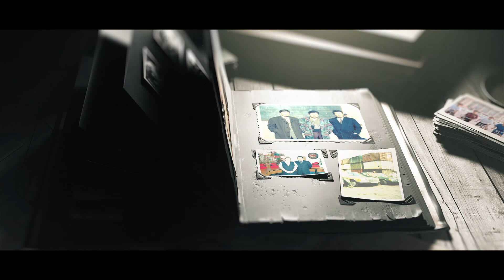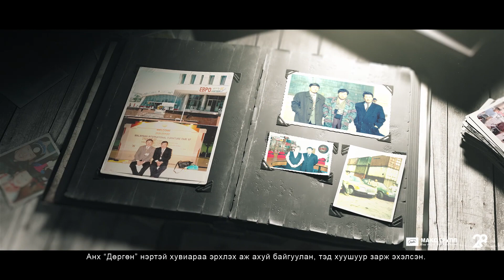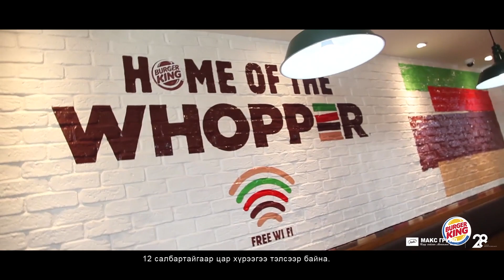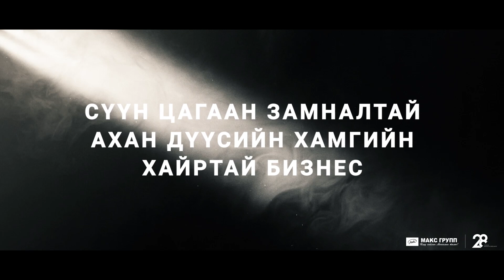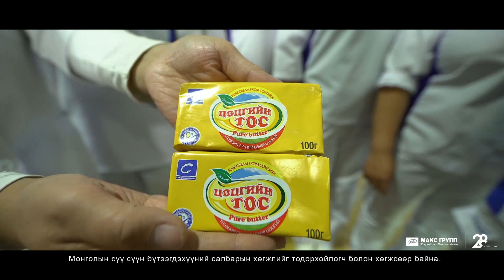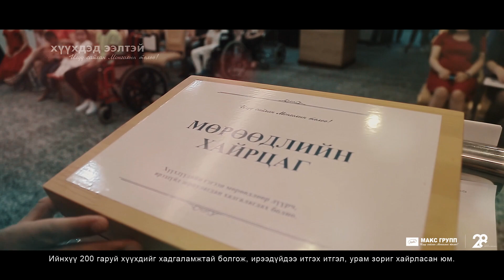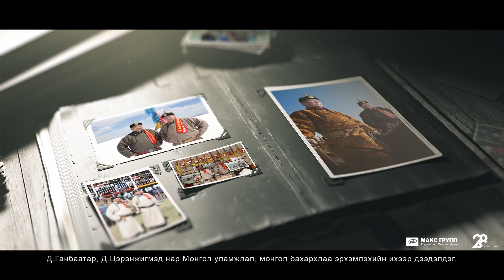МАКСЫН АХАН ДҮҮС - 28 ЖИЛИЙН ТҮҮХ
Жижиглэн худалдаа, хоол үйлдвэрлэлээс эхэлсэн Макс Группийн бизнес өдгөө үндэсний манлай үйлдвэр Сүү хувьцаат компани, хөдөө аж ахуйн цогцолбор ферм, зам, барилга бүтээн байгуулалт, зочлох үйлчилгээ, газрын тосны чиглэлээр 10 гаруй компанитайгаар хөгжиж байна.